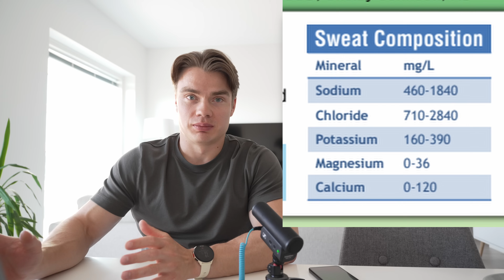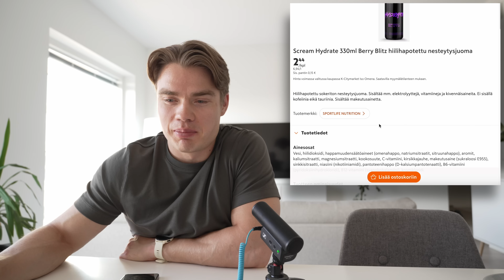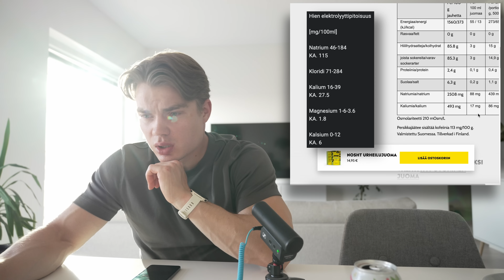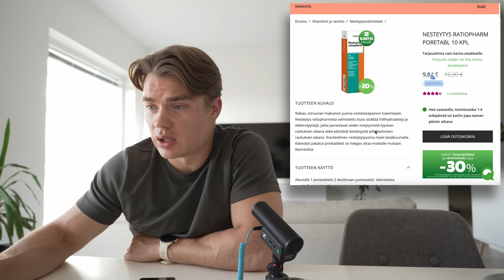Parhaat Ja Huonoimmat Nesteytys- Ja Urheilujuomat Arvosteltu!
Kiitos kaikille katsojille ! 🫶